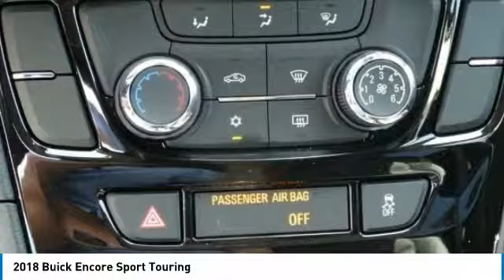2018 Buick Encore 2018 Buick Encore Sport Touring FOR SALE in National City, CA 3T80462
Stop in today for a test drive of this N 2018 Buick Encore

Ebony Twilight Metallic 2018 Buick Encore Sport Touring FWD 6-Speed Automatic 1.4L 4-Cylinder Turbocharged  Recent Arrival! 25/33 City/Highway MPG